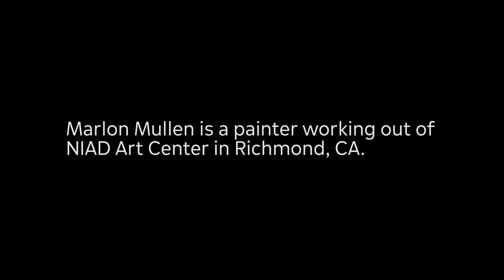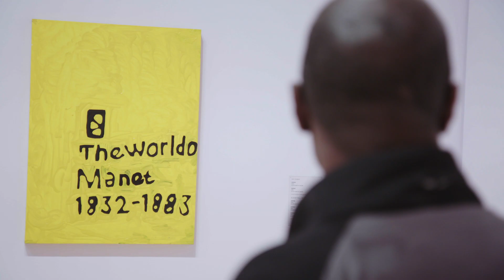Marlon Mullen: The language of color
Artist Marlon Mullen expresses himself through the creation of vibrant paintings based on lifestyle, news, and contemporary art periodicals. Watch the painter transform a simple magazine cover into a signature work of art at the NIAD studios in Richmond, California, in preparation for his 2019 SECA Art Award presentation.